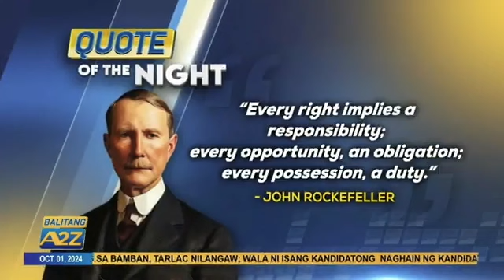BalitangA2Z | ILANG CELEBRITIES AT KILALANG PERSONALIDAD NAGHAIN NG KANILANG KANDIDATURA